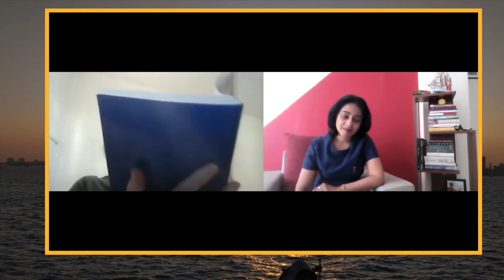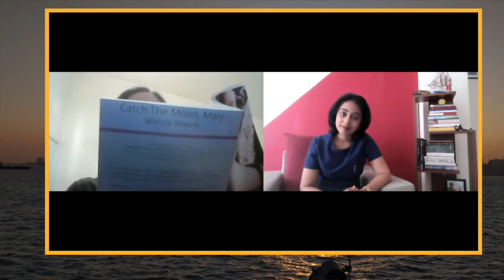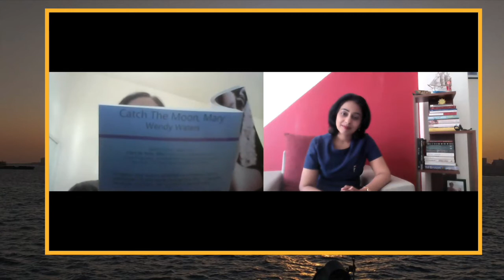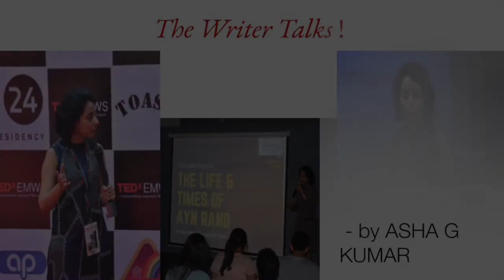Wordsmith, Wendy Waters on The Writer Talks!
Watch the award-winning , mesmerising, novelist, librettist from Sydney, Wendy Waters speak about lyrics, publishing, angels and muses, her passion and inspirations besides other things.
This melodious, multi-faceted Wordsmith, Wendy Waters, dabbles extensively with the real and surreal, seamlessly in her works.
In her debut novel, Catch the Moon, Mary, 2015 as well as in the recently published and highly acclaimed novel, Fields of Grace, 2019, set in the backdrop of WW2, Wendy blends this interaction between the here and the hereafter, the real and the surreal so convincingly.

A former theatre artist - watch her emote as she reads from both her novels- 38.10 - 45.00

She is also a brilliant librettist with 3 exceptional musicals to her credit: Fred, Alexander and The Last Tale. Music is a constant motif in all her works. Wendy, is also an award-winning and her debut novel is being woven into a screenplay for an adaptation.

I am dedicating this episode to all the women of substance. Happy Women’s Day! Cheers to all the women living with courage and conviction, the pillars of confidence.
I hope you enjoy watching the wonderful Wendy Waters speak with me on The Writer Talks!
Until next week, stay happy, write, reflect and keep the faith, there is a higher power looking over you. Ahoy!

Thank you all for showing so much support, please continue to encourage your friends to subscribe so that we can continue this literary engagement with brilliant writers from across the world.
Write in your thoughts and suggestions in the comments section.